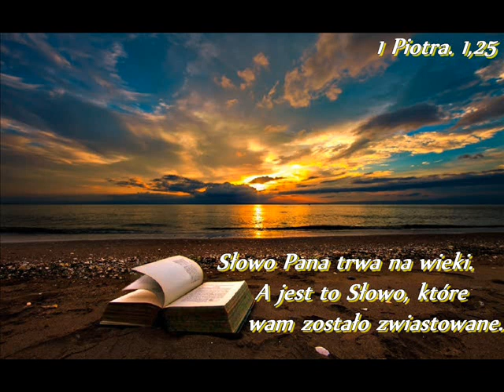15w Dąbrówno 12.08 [niedziela] Janek D.